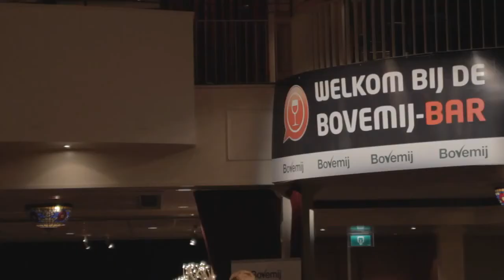LOVE IT - Als kind al elke zaterdag aan het werk op de zaak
Autobedrijf Schoolderman is een echt familiebedrijf. Peter wilde altijd al automonteur worden en heeft het bedrijf van zijn vader overgenomen. Constance ziet aan het kenteken van een auto of het een klant is. Je voelt je thuis als klant van dit autobedrijf.